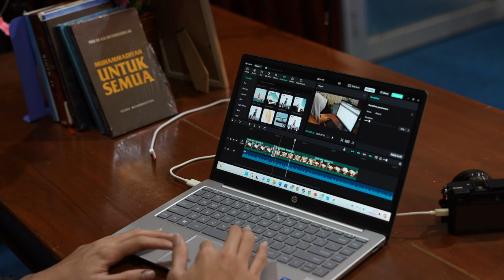Mengenal Ikatan Pelajar Muhammadiyah (IPM) SMP Muhammadiyah Program Khusus Kottabarat